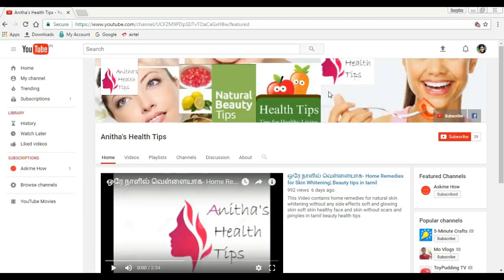How to use Egg for Skin Whitening | Egg Facial for Glowing Skin | Tamil Beauty tips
Egg for White skin